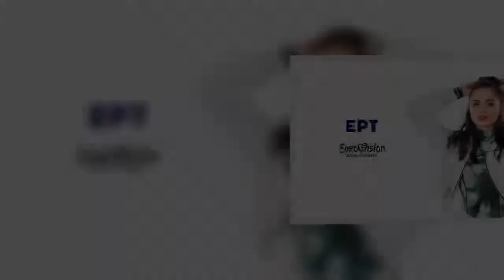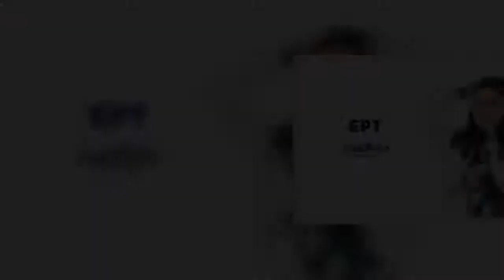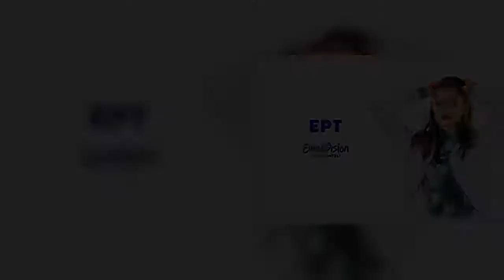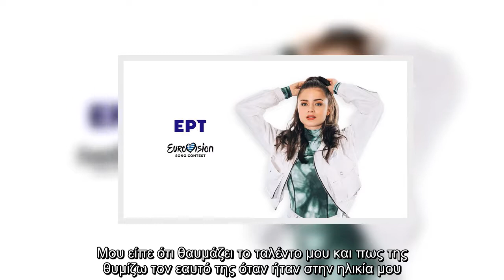Eurovision 2021: Η Στεφανία μιλά για τη συνάντησή της με την Παπαρίζου - Τι λένε τα προγνωστικά;